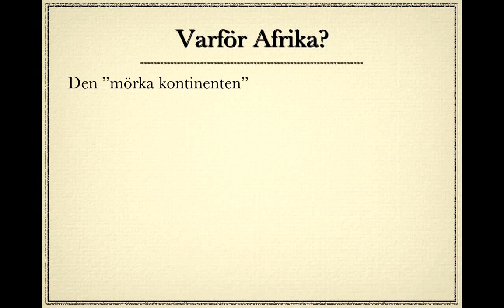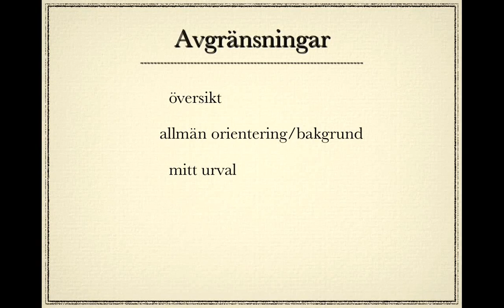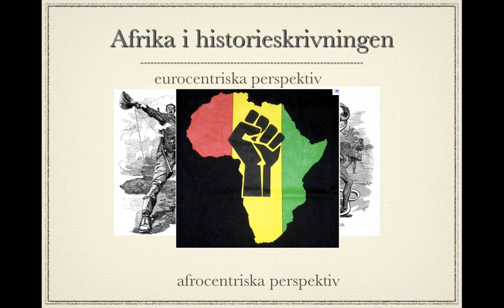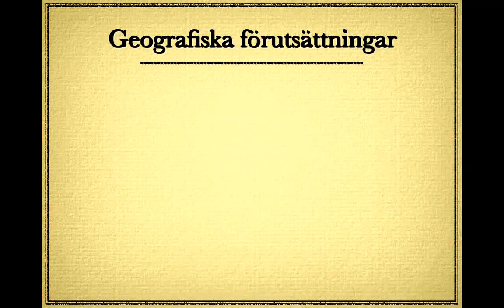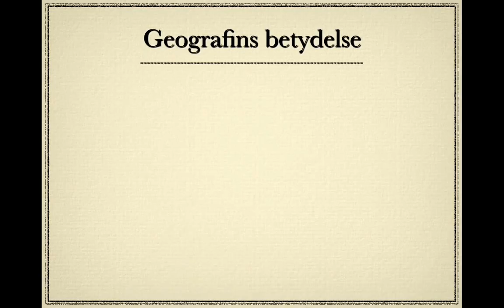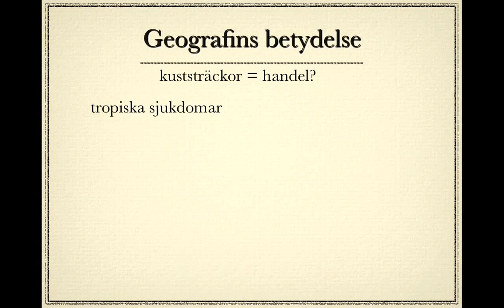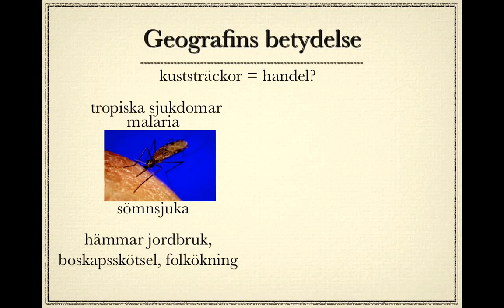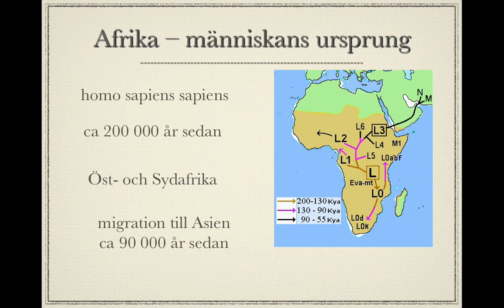Afrikas historia del 1: introduktion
Introduktion till Afrikas historia